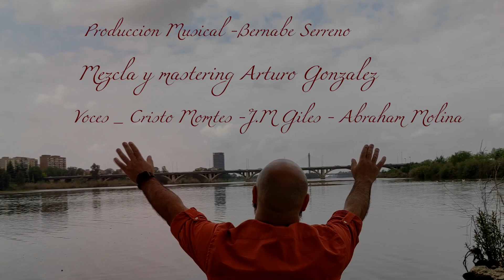CRISTO MONTES , JOSE MANUEL GILES Y ABRAHAM MOLINA ( COVER - TU ERES )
COVER  -  ERIC LOPEZ  - TU ERES
VOCES  : CRISTO MONTES - JOSE MANUEL GILES Y ABRAHAM MOLINA
PRODUCCION MUSICAL  : BERNABE SERRANO
MEZCLA Y MASTERING : ARTURO GONZALEZ GABARRI